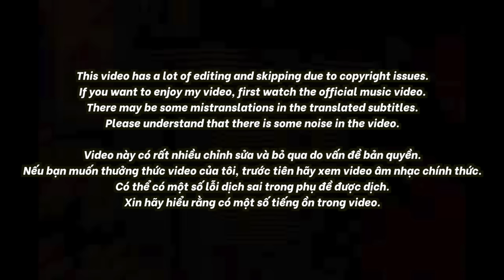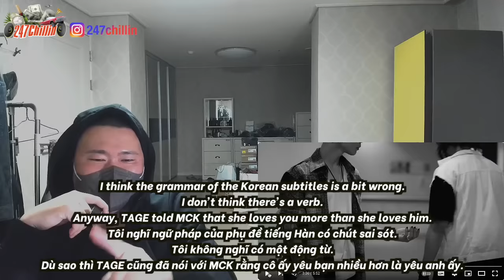🇻🇳🇰🇷🔥Korean Hiphop Junkie react to VỤ NỔ LỚN - KHÔNG QUAN TRỌNG (VN/ENG SUB)